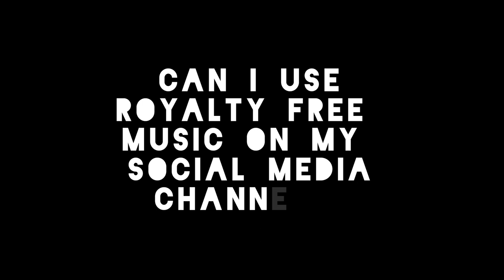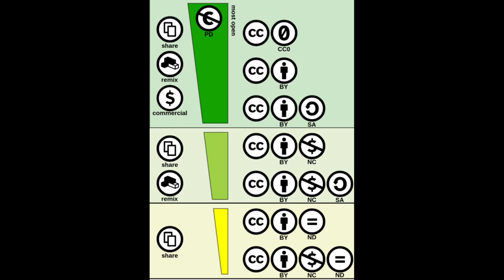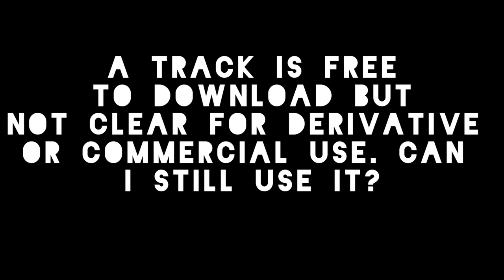Can I Use ROYALTY FREE music on Social Media?(Definitive Answer)Twitch,YouTube, Instagram,TikTok.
We break down the checklist for content creators to ensure the royalty free music they use on their social media is 100% legal and their hard work not in danger of copyright infringements and strikes.

You can't always use Royalty Free Music for free. Find out how with our Definitive Answer to the much asked question...

Find out about our great independent royalty free music licensing services. Fully cleared soundtracks available with a simple membership.

All music by Ketsa